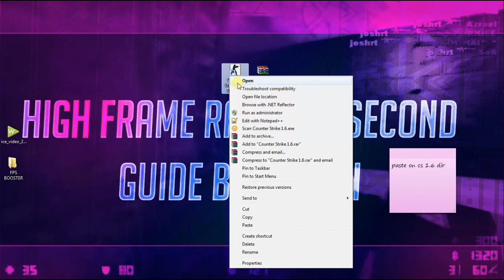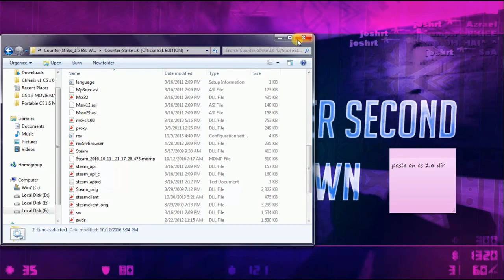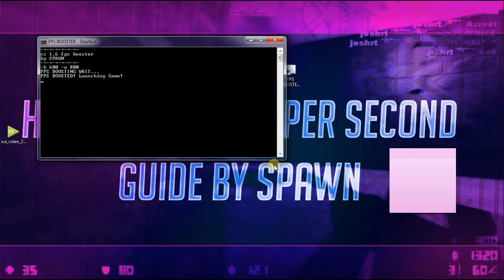CS GUIDE : How To Increase FPS[FRAME RATE PER SECOND] Guide By Spawn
"Play Hard Go Pro"
"Keep Your Head Up nd Prepare To Cs 1.6"

Post Tags : 8 ball pool, 8ballpool, autoliker, cheat engine, coins hacks, dj liker, dr driving hacker, dr driving mod, dr driving mod apks, dr drving hack, fb auto comments, fb autoliker, gamer, google chrome, h, hack, hacker, hacks, haseeb, haseeb modded apks, haseeb productions, haseeb sites, haseeb website, haseeb xtylo, how to, how to find correct chrome process in cheat engine, how to find correct process in cheat engine, how to use facebook autoliker, likelo, liking sites, mg-likers, mod apk, modded apks, pool, process id, productions, subway, subway hacker, subway hacks, subway surfer hacked, subway surfers, surfers, temple run hack, temple run mod
CS:GO - SpawN twitch higlights 2015
TeamGetfight - CS:GO POVs and VODs
iPhone 7 in Coca-Cola vs Sprite vs Fanta vs Pepsi 24 Hours Freeze Test!
♯ CS 1.6 BaseBuilder In Out Layer base #32 HD
CS:GO - BEST OF Hiko! (Inhuman Reactions, Insane Clutches, Stream Highlights, Funny Moments & More)
CS:GO - Spawn Glitch! (Game-Breaking)
Cheat counter strike 1.6 wallhack, aimbot and speed !!! 100 % work
STEWIE2K vs SHROUD - KING OF CS:GO REDDIT?!?
Top 10 Awpers in CS History (#5-1) [HD]
CS: Top 5 ACES I HAVE EVER SEEN ( SpawN f0rest edward lebari gaNomeNt)
CS 1.6 | Professional [Frag Movie]